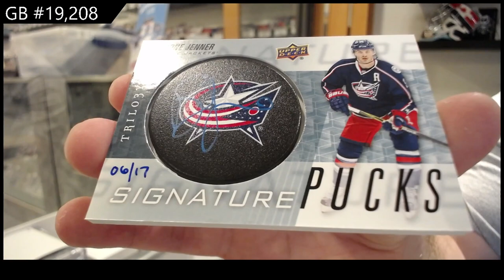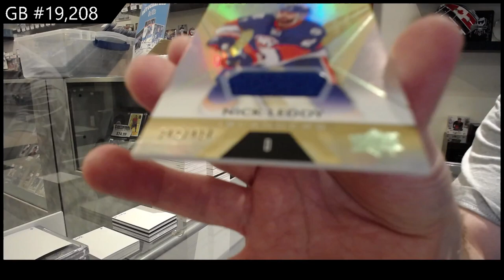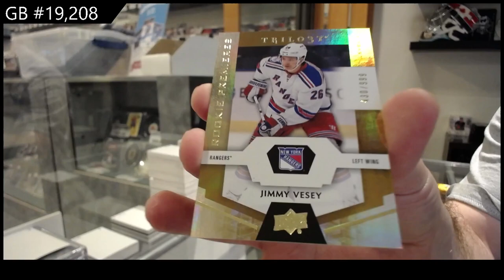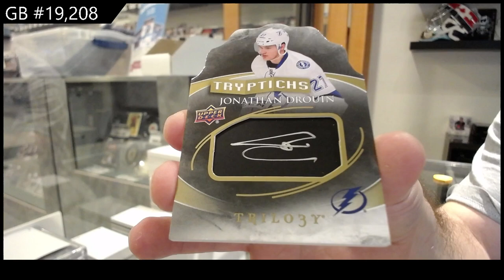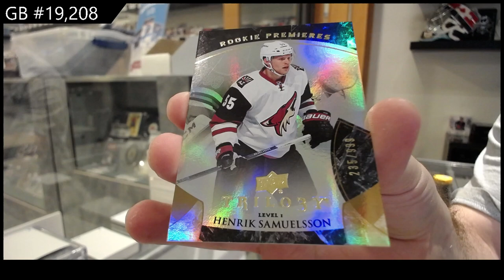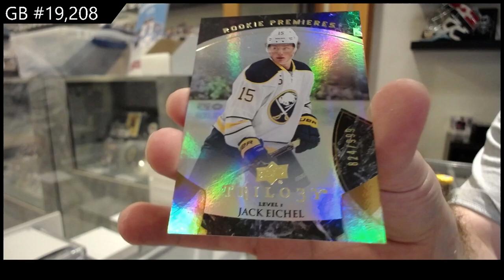15-16 UD Trilogy & 16-17 UD Trilogy Hockey Box Break - C&C GB #19,208